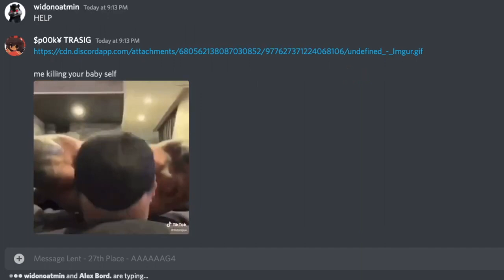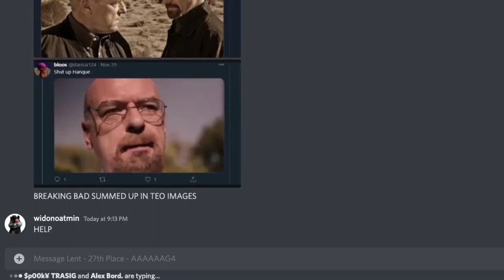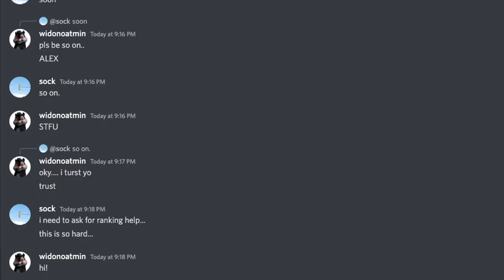whats happening part 2